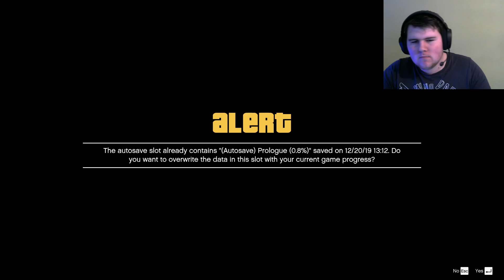WELCOME TO GTA V episode 1!!!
Hey guys and welcome back to a new video on my channel Brandosi.